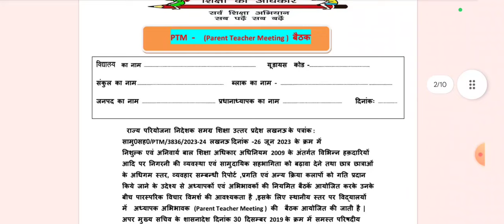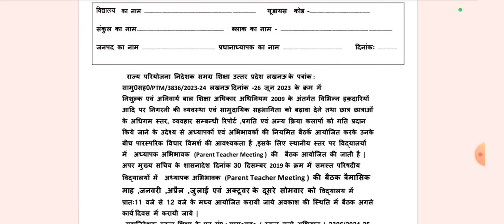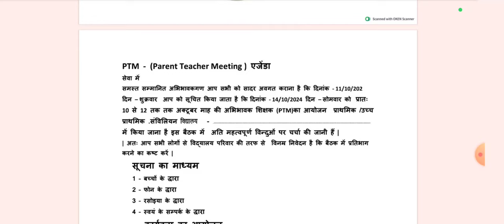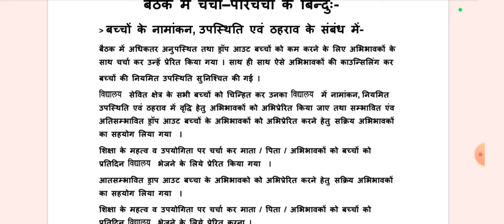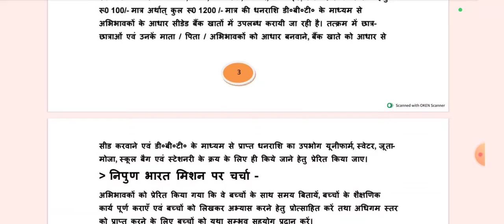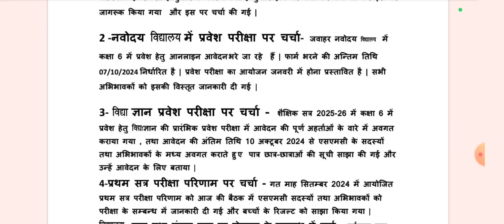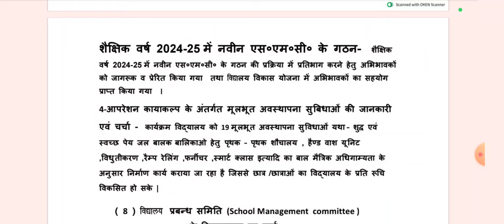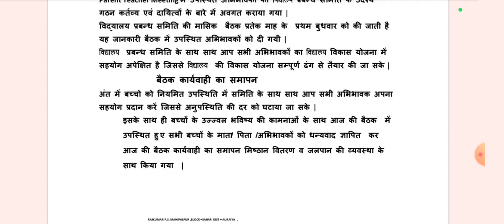परिषदीय विद्यालय में शिक्षकों और अभिभावकों की बैठक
अक्टूबर की दूसरे सोमवार को परिषदीय विद्यालय में शिक्षकों को करना है पीटीएम बैठक